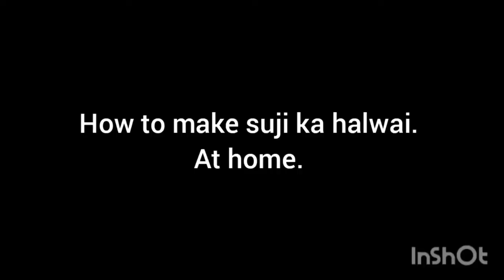Suji ka halwa banane ki simple recepie